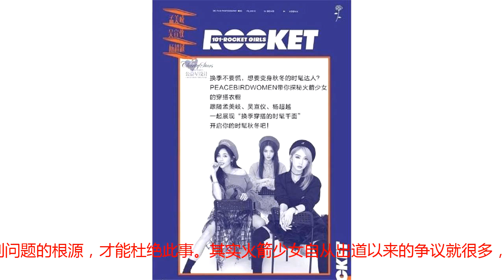继RV兔瓦斯后火箭少女又涉嫌抄袭？连带FX惹争议，这次雪莉不背锅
韩国女艺人崔雪莉在自己的新综艺《真理商店》中因谈道退出FX的原因，而遭到网友的讨论，在雪莉看来她是因为“这不是合适自己的事”才退团，但是在网友心中，雪莉的退出就是等于“自私”。因为雪莉又把FX牵扯出来，其实FX出道将近十年了，极少有绯闻，不过每次都传闻都和雪莉分不开，因为雪莉与崔子的恋情，雪莉选择退团。在队内两忙内雪莉、秀晶的关系最好，退队后秀晶在舞台上泣不成声的场景历历在目。但是后来雪莉在直播中表示自己和秀晶还是好友但是被称蹭队友热度，而这次的言行直接让她遭受了网友的攻击。不过除了雪莉外，FX又惹上争议，这次真不是雪莉的锅。而是有网友爆料火箭少女101的宣传照和FX的宣传照撞了，从这两组照片来看，从色调到设计感，的确有一些相似。其实之前在《创造101》时候，孟美岐的舞蹈也被爆抄袭FX的4 walls，从动作到服装也是有几分相似，而这次也是FX第二次和火箭少女有了直接的联系，让人想不多想都难。除了FX外，火箭少女的MV也被爆和FX师妹团红贝贝（RV）的场景相似，不过这件事情已经道歉了，但是还是有很多网友认为抄袭事不对的，还调侃FX和红贝贝的公司SM是大型素材库。再加上之前火箭少女和TW